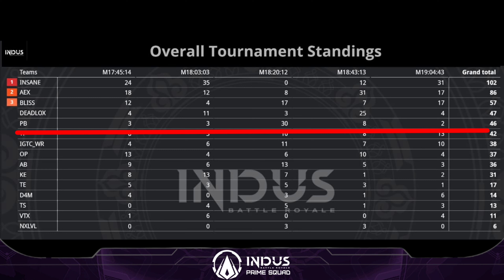Grudge Wars All Matches Gameplay || Grudge Wars Tournament Indus Game || Indus Battle Royale #3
Change the game with Cosmium Clutch - our unique winning feature and conquer in unwinnable scenarios.
Got eliminated in Virlok? No need to rage. Get back at your nemesis by declaring a GRUDGE - our revenge feature & a first in any Battle Royale.

The revolution is on its way and we’re here to stay.

See you on Virlok !

Grudge Wars All Matches Gameplay || Grudge Wars Tournament Indus Game || Indus Battle Royale

Important Note:
All the Clips That Are Used in My Video Are from Official Indus YouTube Channel and Indus Discord Server.